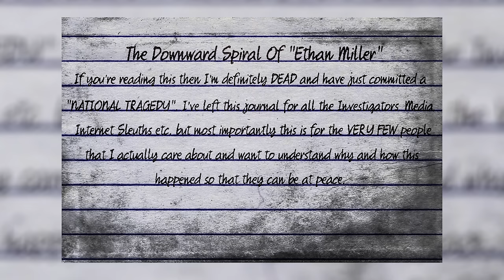2022 Bend Safeway Shooting